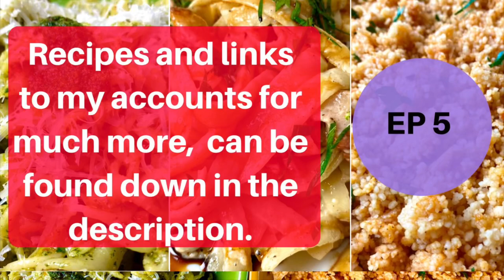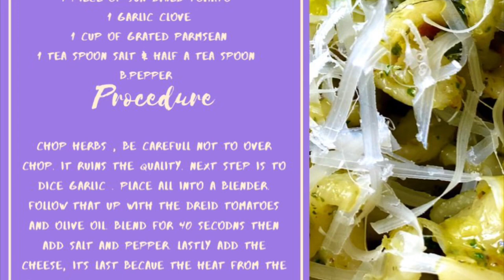Best Pasta recipes for the home cook.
These delicious fast pasta recipes are great for any cook,  to cook and deliver like a pro. They are quick and get straight to the point.

NOTE:  For the cooking time on the pasta kindly follow the instructions given on the pasta package. This varies with company and the type of pasta.

Although you should try the pasta at least 3 times during the cooking process to get it exactly to how you like it.

LINKS

TOOLS & EQUIPMENT